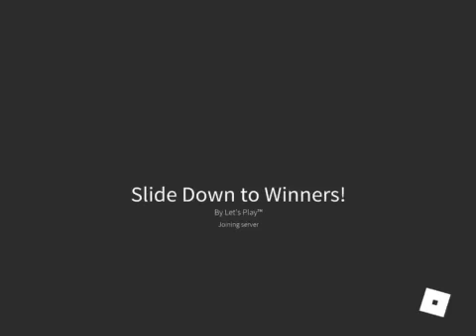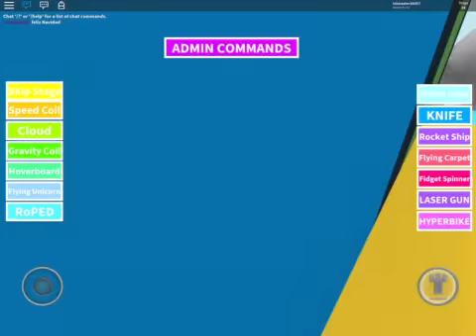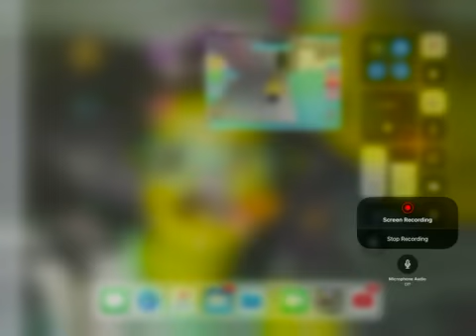Episode 7 season 1 of Roblox gameplays!!! Hope u all enjoy 😉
Https//@MLGQUICKSCOOPER1